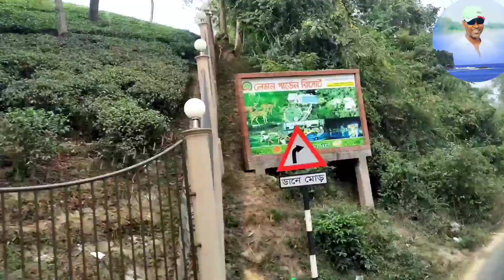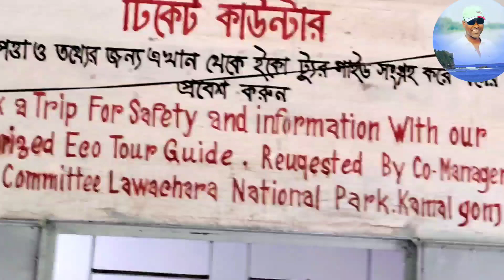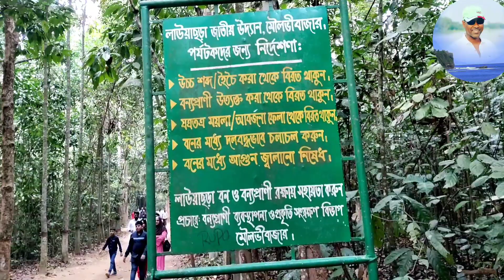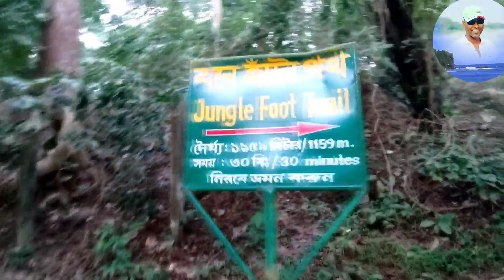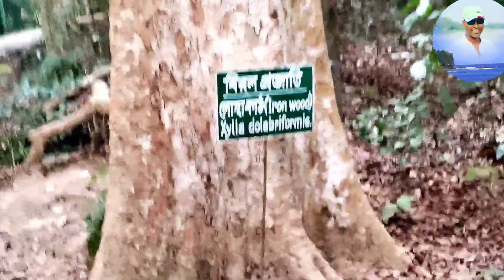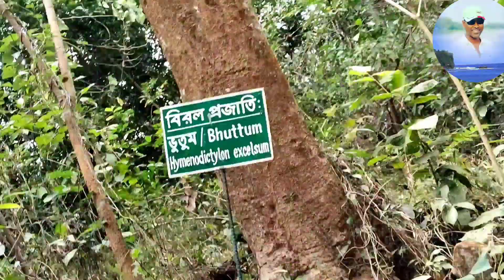লাউয়াছড়া জাতীয় উদ্যান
লাউয়াছড়া জাতীয় উদ্যান সিলেট অবস্থিত। এইখানে প্রচুর বন্যপ্রাণীর অভয়ারণ্য। বিশাল এলাকা জুড়ে এই লাউয়াছড়া জাতীয় উদ্যান।
Best travel video Bangla
best viral travel video
সেরা ভ্রমণ ভিডিও
সেরা ভ্রমণ ভিডিও বাংলা
সেরা ভাইরাল ভ্রমণ ভিডিও